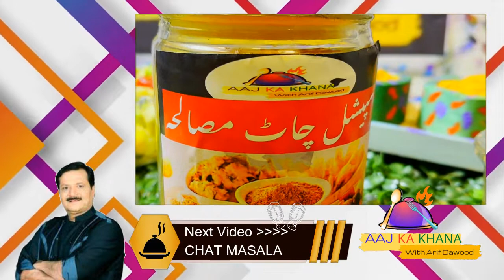Aloo Methi Keema Easy recipe in URDU - HINDI I Hyderabadi aloo methi keema I آلو میتھی قیمہ I AKK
Aloo methi keema easy recipe in urdu - hindi I
Hyderabadi aloo methi keema I AAJ KA KHANA WITH ARIF DAWAWOOD

Aloo methi keema recipe is very easy to make its also know as  fenugreek leaves in potato and beef minced gravy  its also famous as Hyderabadi methi aloo keema

More u will like

Chicken Aloo Shorba recipe I Aloo Chiken Shorbay wala I Chicken Potato curry I آلو چکن شوربہ I AKK

Degi Aloo Gosht Recipe I Meat and Potato Curry I  دیگی آلو گوشت I Alu Gosht recipe I AKK